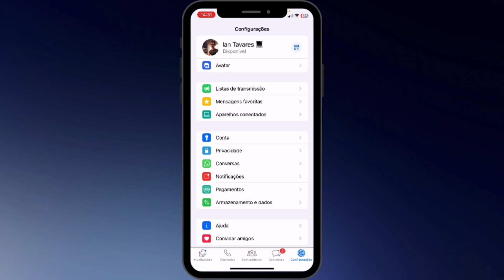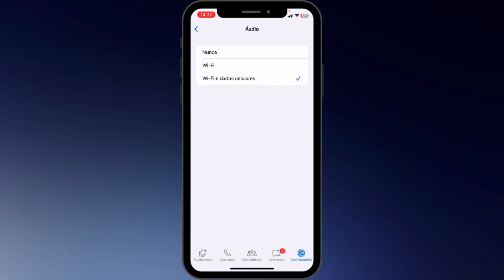Veja! Como parar de baixar ÁUDIO, VÍDEOS, MÚSICAS e DOCUMENTOS AUTOMÁTICO do WhatsApp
💲 FAÇA SUA DOAÇÃO PARA APOIAR O CRESCIMENTO DO NOSSO CANAL PELO PIX: 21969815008
✅MEUS ENDEREÇOS NA INTERNET:
⭐Meu 👇 FACEBOOK
‎@Ian Tavares